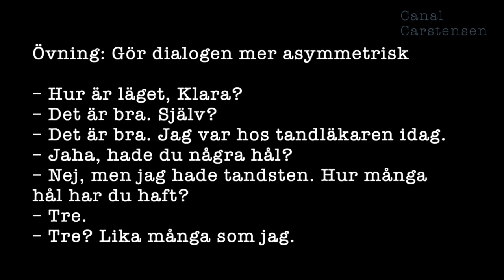Romanskrivarskolan #44: Språkets asymmetri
I början när du jobbar med dialog kommer du ha en tendens att skriva alldeles för linjär dialog, där varje fråga får ett svar, där varje hej svaras med ett annat hej.

Men språket är sällan så asymmetriskt. Tvärtom blir dialogen mer realistisk när du inte låter folk lyssna så mycket på varandra, när du låter dem vara inne i sin egen värld.

I klippet får du några beskrivande exempel. Naturligtvis kan du också testa det hela rent praktiskt i en övning.